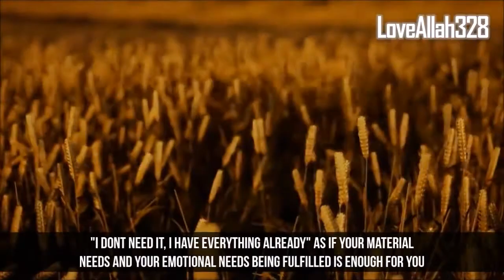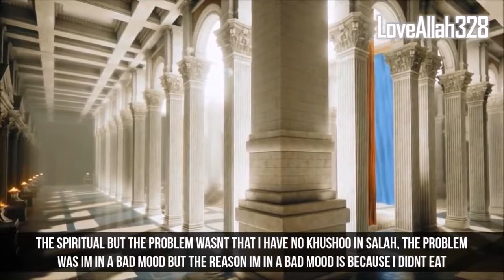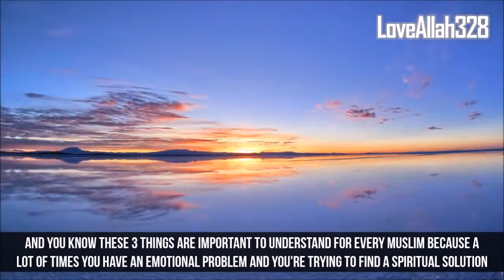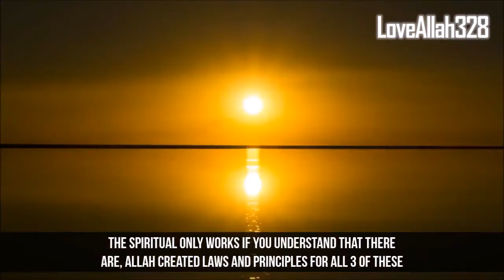I'm Rich, Happy & Healthy, So Why Do I Need Religion?